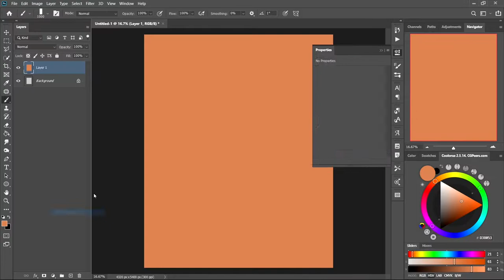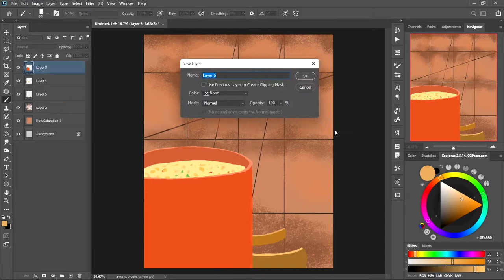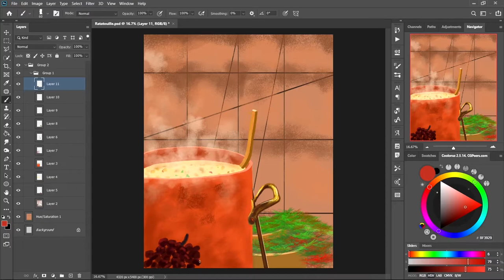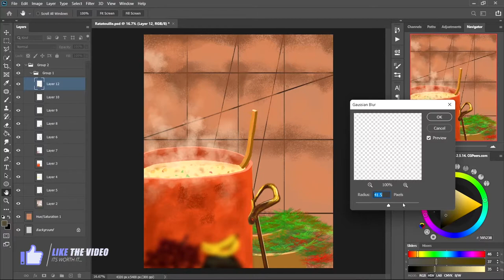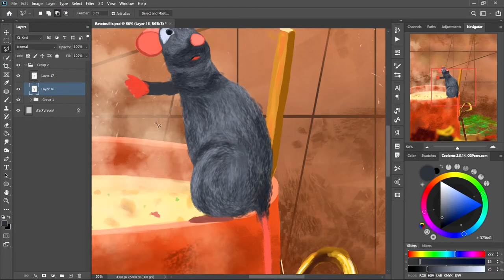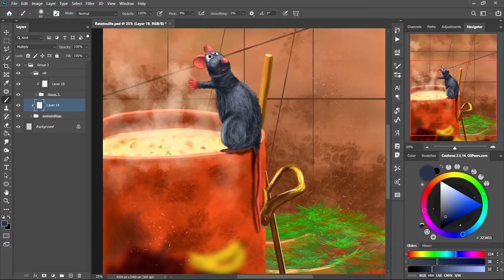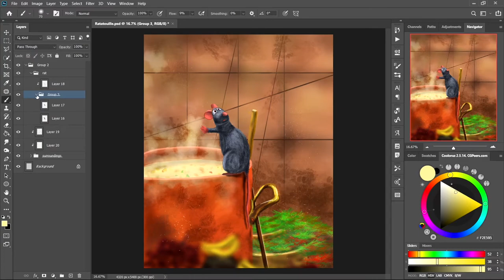Painting Remy from Disney's Ratatouille | Speed Paint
In this week's photoshop speedart video, I painted the Remy from one of my favorite movies Ratatouille. If you haven't watched it yet, then what are doing... I was thinking to paint a rat and Remy was the only character that came into mind...so I hope you liked it and if you, leave a thumbs-up and share it with your friends...

Photoshop
lightroom
Premier Pro
After Effect